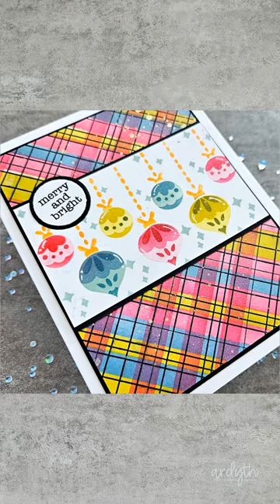Christmas Card with Layering Stencils